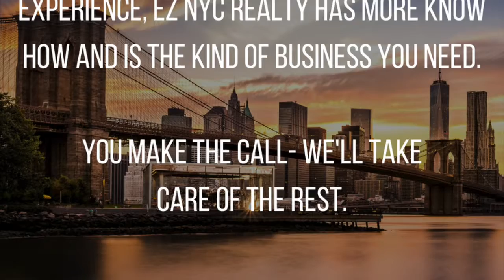First Time Homebuyer?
EZ NYC prides themselves on years of experience and knowledge of the real estate industry, call or email today for a free consultation.